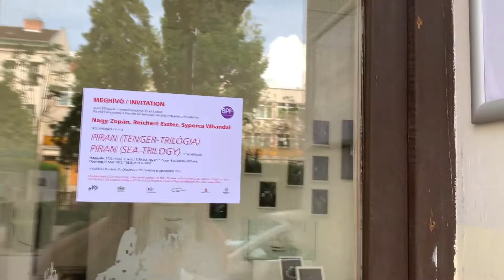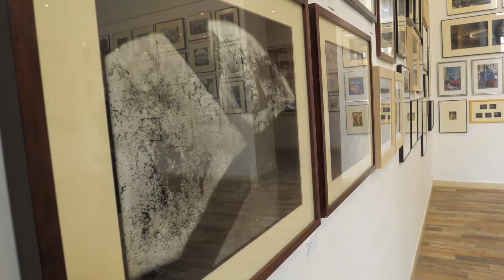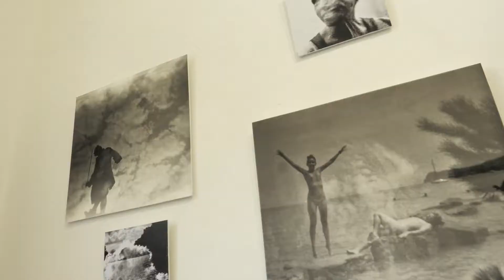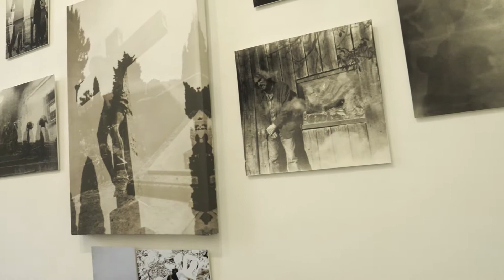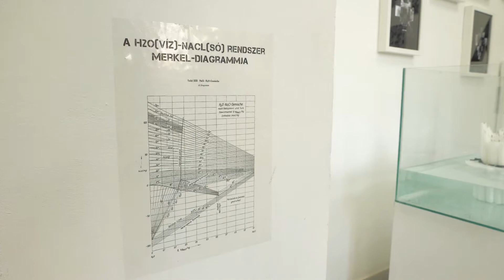Új kiállítások az Art9 Galériában (Kultker) - 9Tv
Kíváncsi vagy olyan fotókra amiket 100 éves géppel fotóztak? Egy ilyen egyedi gyűjteményt is láthattok az Art9 Galériaban május 20-ig.